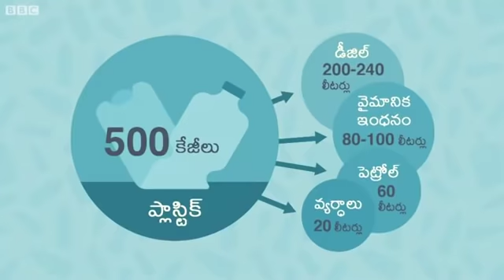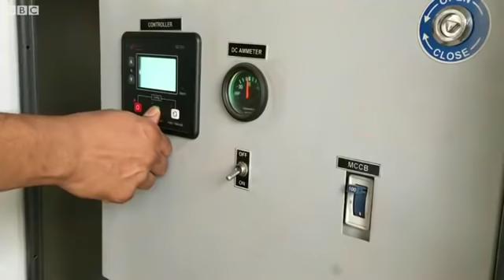Synthetic Fuel: ప్లాస్టిక్‌తో పెట్రోల్, డీజిల్ తయారు చేస్తున్న హైదరాబాదీ ప్రొఫెసర్ | BBC Telugu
ప్లాస్టిక్‌తో పెట్రోల్ ఎలా తయారు చేస్తారు.. హైదరాబాదీ ప్రొఫెసర్ చెప్పిన సంగతులు..